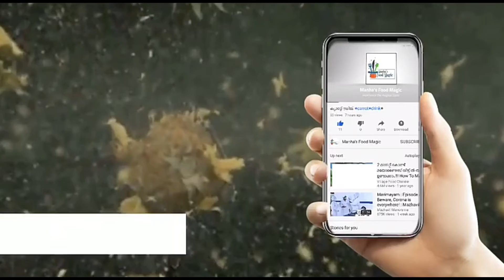മാങ്ങയും, ബ്രഡും ഉണ്ടെങ്കിൽ ഈദിന് തിളങ്ങാൻ........ അടിപൊളി pudding